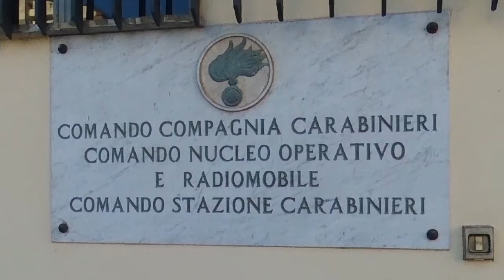Paternò (CT). Dopo una lunga e “movimentata” caccia all’uomo catturato rapinatore seriale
poiché ritenuto responsabile di rapina aggravata.
Dal 13 agosto scorso nel territorio di Paternò e Misterbianco si sono registrate ben sei rapine ai danni di operatori commerciali commesse da un uomo il quale, che ha utilizzato il medesimo modus operandi, ossia giungere a bordo di un Fiat Fiorino e minacciare con dei cocci aguzzi di bottiglia le vittime per  impossessarsi degli incassi